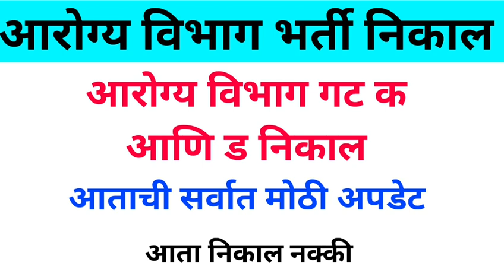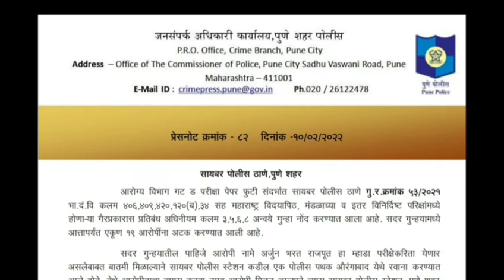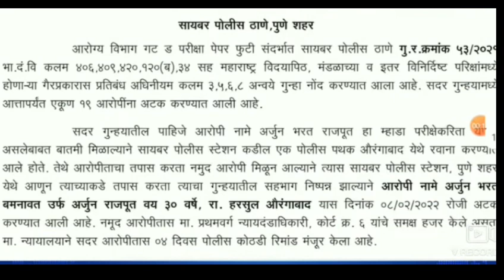arogya vibhag bharti latest update|arogya vibhag bharti 2021|arogya vibhag bharti result 2021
arogya vibhag bharti update 2021,
arogya vibhag bharti update today,
arogya vibhag bharti update news,
arogya sevak bharti update,
arogya sevak bharti update 2021,
today,
arogya vibhag bharti latest update
group d,
group c,

mumbai police cut off 2021,
आरोग्य विभाग भरती 2021,
br mumbai police cut off,
arogya vibhag new update,
mumbai cut off,
arogya vibhag,
mega bharti new update,
brihanmumbai police bharti cut off,
arogya vibhag group d result 2021,

arogya vibhag bharti letest update, gruhmantri, police bharti update, arogya vibhag bharti result, job guru, health department recruitment result, health department exam update, group c health department, group d result arogy vibhag, syllabus Arogy vibhag bharti, cutt off arogya vibhag bharti, jobs, recruitment, education,

copyright statutes that might otherwise be infringing.